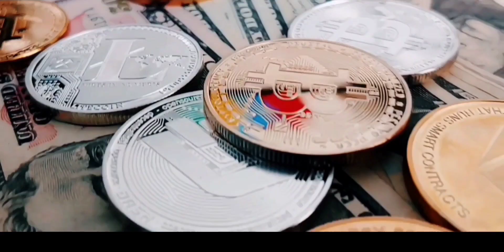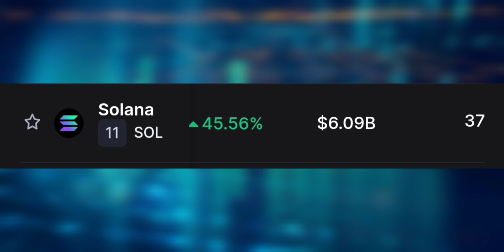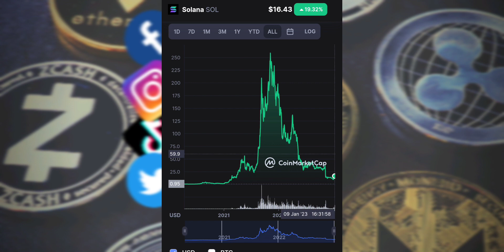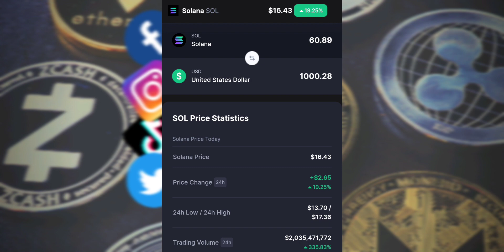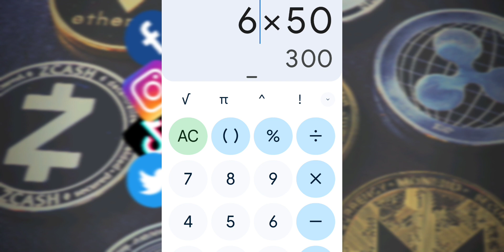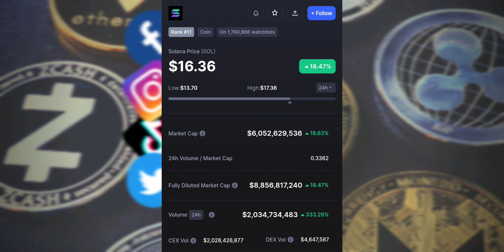El POTENCIAL de SOLANA (SOL) Hacer Rico a muchos Price Skyrocket ↗️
Más videos 👇

Millonario de la noche a la mañana WOW cual Crypto SUBIO?

2023 Caraveomedia Studios | Victor Caraveo